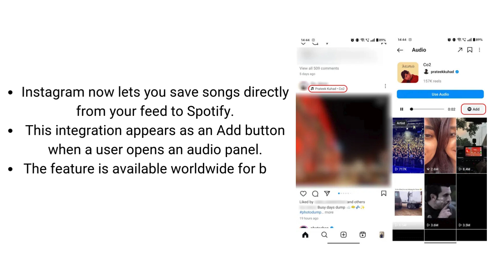Instagram Makes It Easier to Add Trending Songs to Your Spotify Playlist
* Instagram now lets you save songs directly from your feed to Spotify.
* This integration appears as an Add button when a user opens an audio panel.
* The feature is available worldwide for both Instagram Android and iOS users.